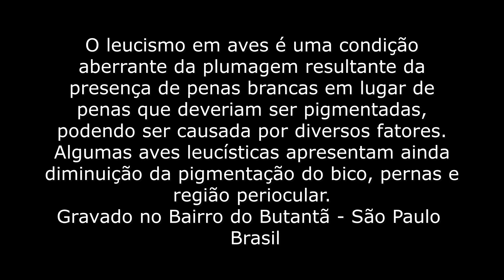ROLINHA LEOCÍSTICO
O leucismo em aves é uma condição aberrante da plumagem resultante da presença de penas brancas em lugar de penas que deveriam ser pigmentadas, podendo ser causada por diversos fatores. Algumas aves leucísticas apresentam ainda diminuição da pigmentação do bico, pernas e região periocular.